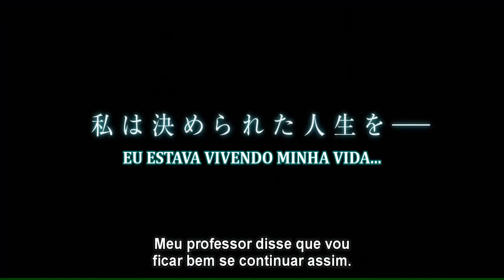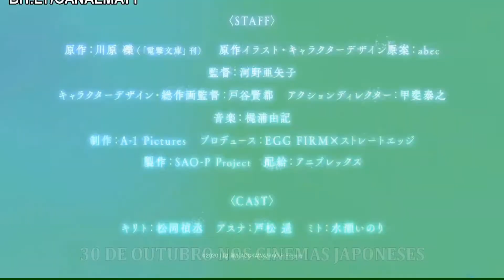Sword Art Online (SAO): Progressive (O Filme) - Trailer Legendado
O mangá se passa no arco Aincrad, durante e depois do primeiro Boss do jogo. O mangá é a história de Sword Art Online com mais detalhes. Outro ponto interessante em Progressive, a nossa querida heroína Asuna tem muito mais foco que o Kirito. A história é a mesma, porém mudando o ponto de vista do personagem principal.